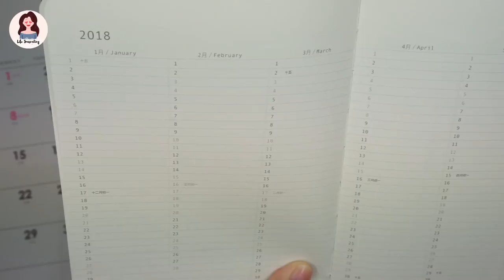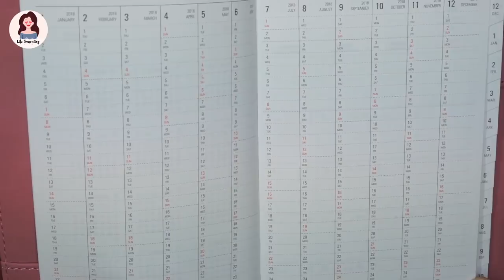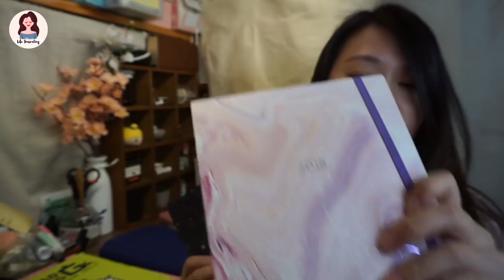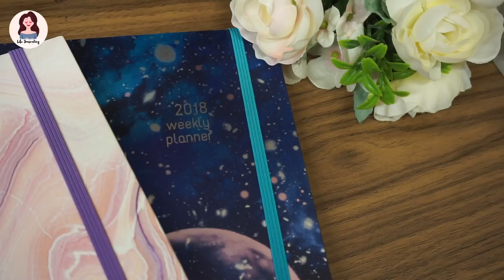我的失敗手帳經歷 ＋ 2018手帳分享 [Giveaway ended] (中字)| Life Journaling | Edith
[已結束，多謝支持，但如果你仍然想金分享你為何寫手帳，也可以繼續留言😊］
參加GIVEAWAY方法*：
2. 在下面留言，說說你為何想寫手帳
3. 留下Ig account /其他聯絡方法
4. 如有Preference可以註明想要哪一本（大理石/星空)

*凡香港、澳門、中國、台灣馬來西亞朋友都可參與

截止日期：24/12 23:59
我會在25/12 在IG 公佈得獎名單 ^^

≫ 【中文字點寫靚啲？】 五個中英適用的手帳字體 --- 5 Designs of Hand-lettering(中文字幕)

≫【素材分享】甚麼是日付？What is 日付シート ？(中文字幕) ≫【手帳選擇困難症？】 如何選擇適合你的手帳---How to Choose Your Planner（中文字幕）

►My Channel
Life Journaling
Edith，愛手帳，愛生命， 寫手帳，
分享生命旅程的一點一滴，